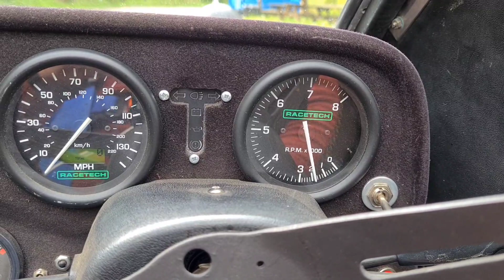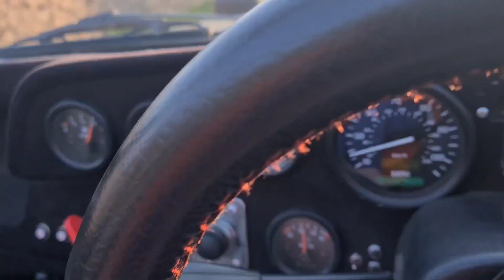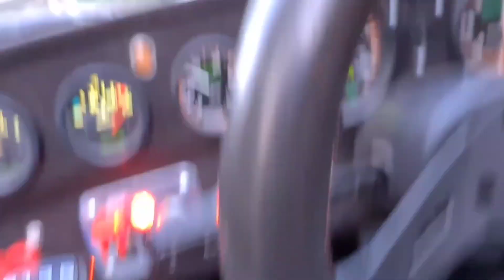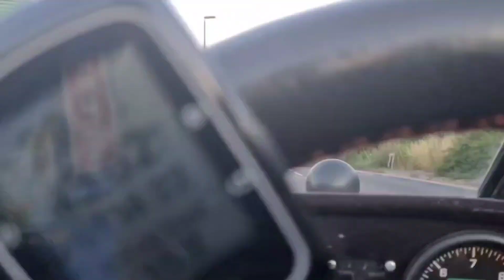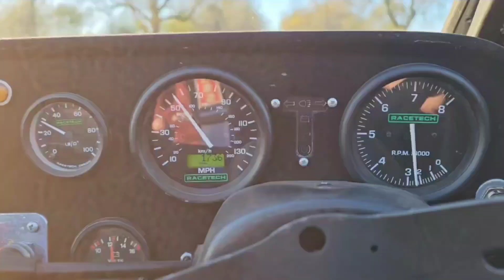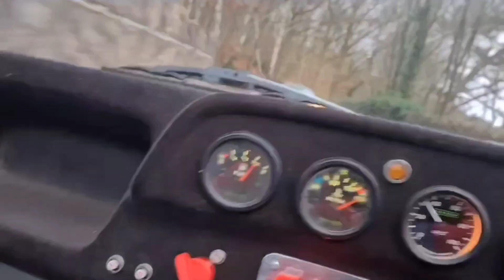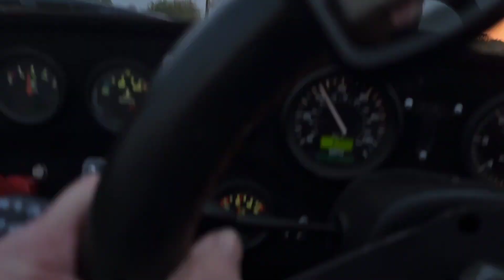Sylva Striker Mk2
various clips.